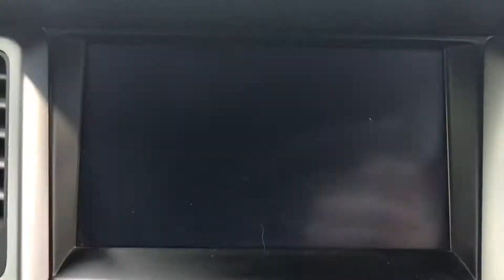Hyundai Tucson executive 2017 For Sale here at Mooneys